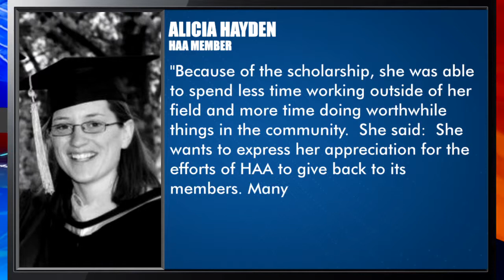HAA Story 2 SCHOLARSHIPS FINAL H264